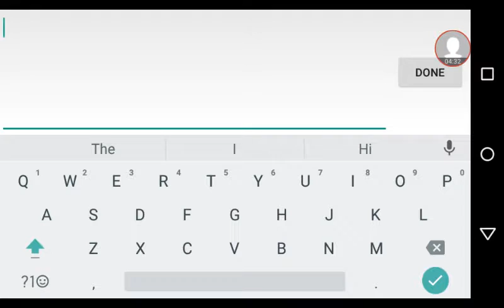My dog looks better than me!!!|Matt Gameplay pt.1